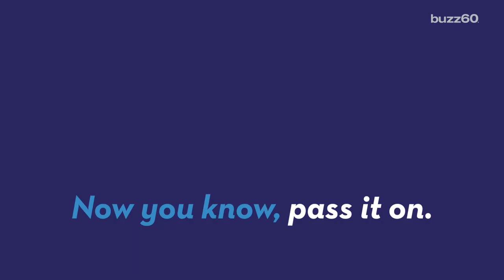Sleep in Two Countries When You Stay at this Hotel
Ever wondered if you can sleep in two countries at the same time. Well, this hotel is probably the only place in the world where you can do that. Susana Victoria Pérez (@susana_vp) has more.